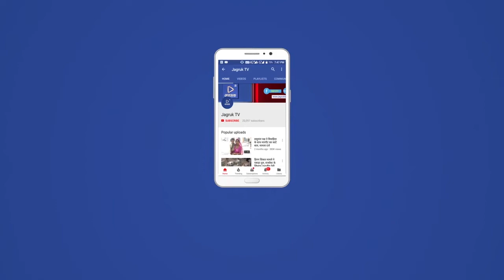भीनमाल : ड्रोन से सेनेटाइजेशन के तहत गुरुवार को भीनमाल में सेनेटाइजेशन व हाइपो का छिड़काव किया गया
कोरोना महामारी का भयावह संक्रमण व तीसरी लहर की संभावना को ध्यान ध्यान में रखते हुए जालोर सिरोही सांसद देवजी पटेल द्वारा पूरे संसदीय क्षेत्र में सार्वजनिक स्थानों पर ड्रोन से सेनेटाइजेशन के तहत गुरुवार को भीनमाल में सेनेटाइजेशन व हाइपो का छिड़काव किया गया।सवेरे स्थानीय राजकीय अस्पताल में विधायक पूराराम चौधरी, जिलाप्रमुख राजेश राणा,उपखंड अधिकारी ओमप्रकाश चोधरी, पूर्व नपा अध्यक्ष सांवलाराम देवासी, ब्लॉक सीएमएचओ डॉ दिनेश कुमार बिश्नोई, अस्पताल प्रभारी डॉक्टर एमएम जांगिड,भाजपा मंडल अध्यक्ष महेंद्र सोलंकी,वरिष्ठ भाजपा नेता जोरावरसिंह राव,पूर्व जागीरदार शेखर व्यास,पार्षद प्रवीण एम दवे,भाजयुमो वरिष्ठ जिला उपाध्यक्ष भरतसिंह राव,देवेन्द्र भंड़ारी,महादेवाराम घांची,पूर्व पार्षद शायरपुरी, नरपतसिंह राव,चेनाराम चोधरी,व कुलदीप यागी सहित कई कार्यकर्ता मौजूद थे